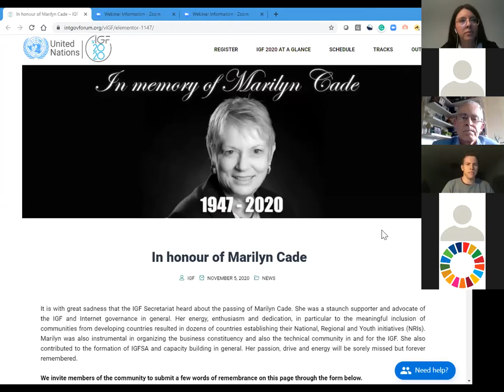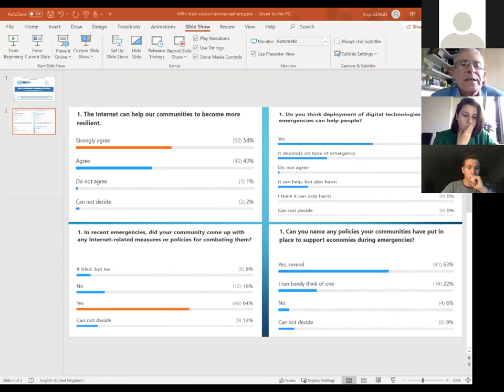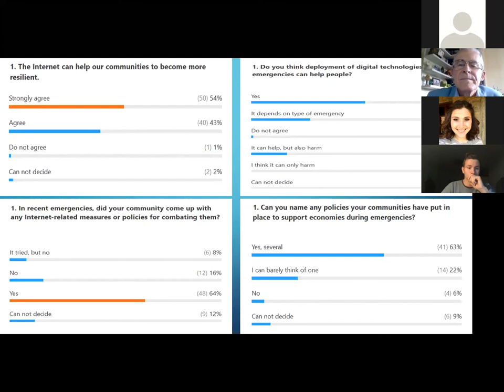IGF 2020 Main Session NRIs: Role of the Internet in Emergency Situations - Spanish